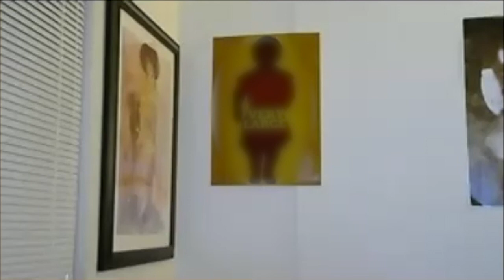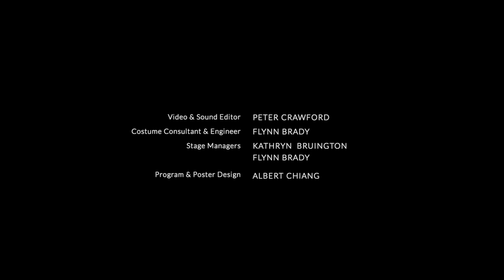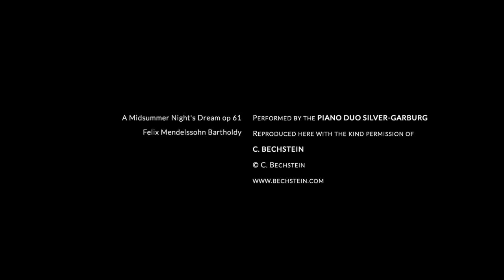William Shakespeare's "A Midsummer Night's Dream"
The Urge to Act and SBCC School of Extended Learning present Theatre Eclectic's performance of Diane Timmerman's adaptation of William Shakespeare's "A Midsummer Night's Dream".
Felix Mendelssohn Bartholdy's "A Midsummer Night's Dream" op 61, performed by the Piano Duo Silver-Garburg reproduced here with the kind permission of C. Bechstein.